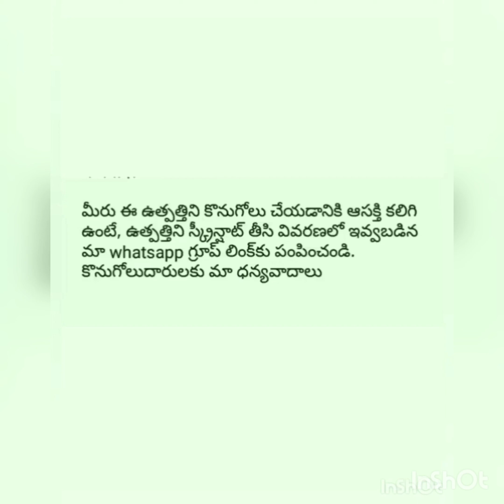Banarasi silk Saree |BYRATNA PRIYAON LINE BUSINESS